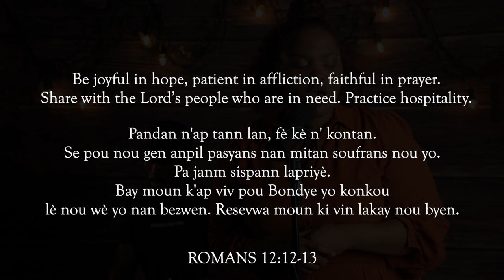Worship Exchange | Sherine & O'brian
Nou deside presante w yon seri adorasyon avek dives adoratè ak adoratris ke BonDye bay anpil talan nou pral fè w dekouvri yo.